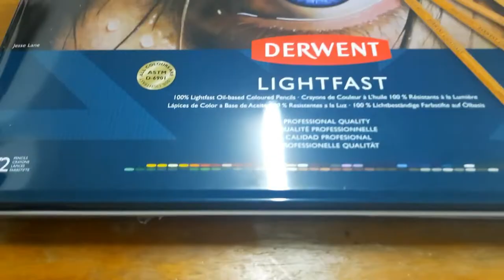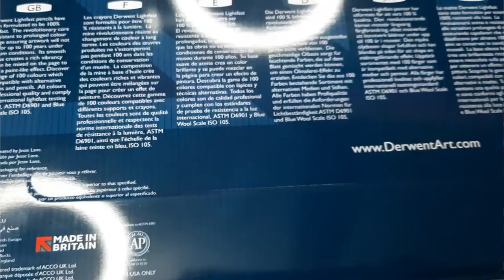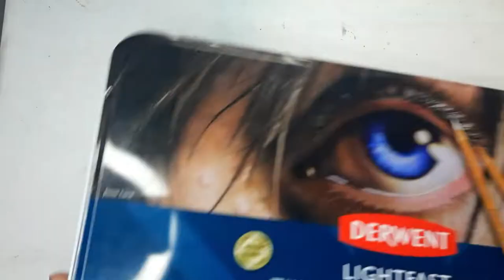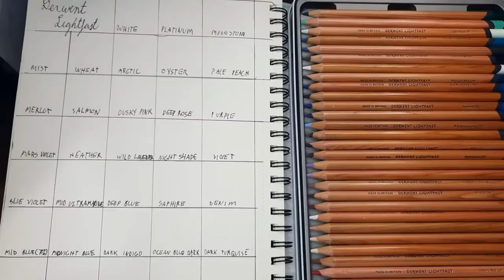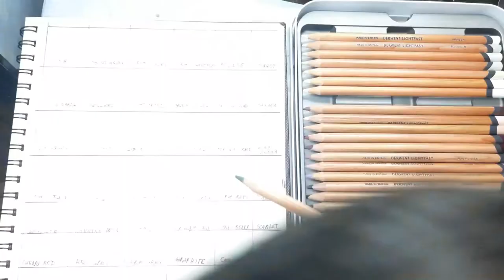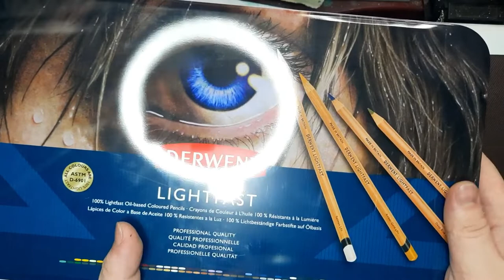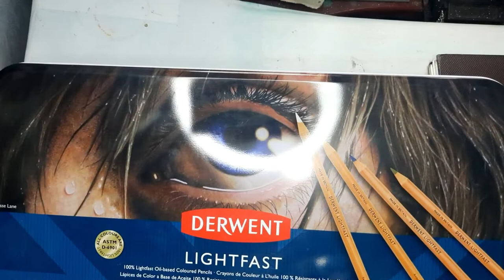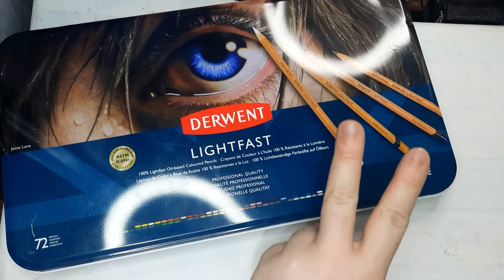Derwent Lightfast 72 Set || Unboxing, Swatches, and First Impressions | Art Supplies Haul and Vlog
Sharing my thoughts on the highly acclaimed Derwent Lightfast colored pencils.

Go get them here:

Philippines 🇵🇭 and S.E.A:

Europe 🇪🇺 and North America 🌎:

Other Products used:
Tokyo Finds Watercolor Journal
Noodler's Ink in Borealis Black

For Happy Mails, you may send the to:
Christian Victor
165 Middle San Carlos Heights,
Purok 24, Irisan, Baguio City
Benguet, Philippines, 2600

Music Used
Denim (please tag the artist for credits 🙏🏻)